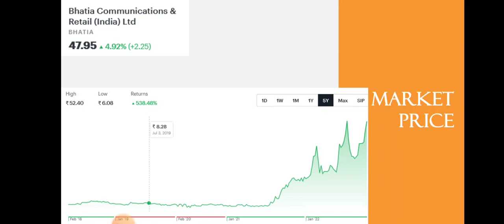Why Bhatia Communication Stock is Rising? • Bhatia Breaking News • Dailystock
Open your Demat Account for free:
Edelweiss

Source: Tickertape.com
Moneycontrol.com